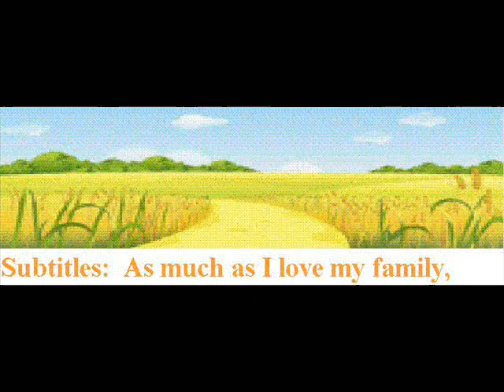American Magiks Wizz Newly Part 1 General audience version.wmv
My pet Tiger journey with clothes on this time around.  LOL, Loads of Laughs, at least I believe so, enjoy:)